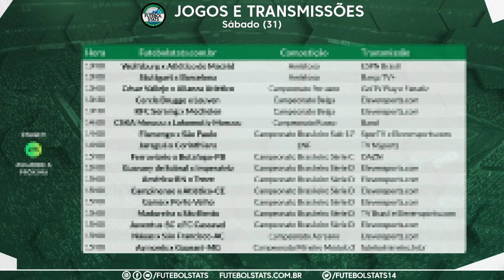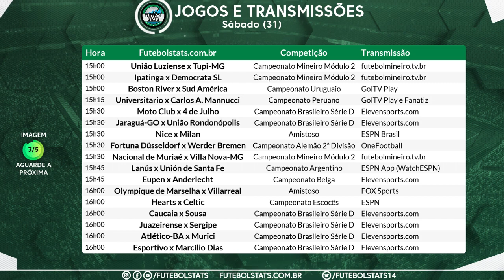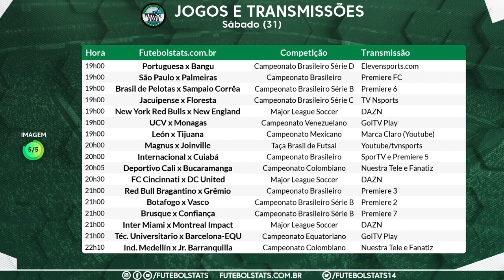Lista dos jogos de hoje 31-07 - Futebol Ao Vivo na TV e Internet Agenda Esportiva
Veja a nossa lista de como assistir os principais jogos de Futebol Ao Vivo na TV que vão acontecer hoje no mundo da bola. Todas as partidas e estão sujeitas a mudanças por determinação das emissoras e federações que organizam os campeonatos. Confira abaixo os jogos e suas transmissões.

== Ganhe $$ apostando nesse jogo. Acesse o link e faça seu cadastro: ==

== Acesse o link abaixo para comprar camisas esportivas com frete grátis ==

-- Campeonato Brasileiro --

Lembrando que os jogos do Campeonato Brasileiro serão sempre transmitidos pela Globo, SporTV, Premiere, TNT, Estádio TNT Sports e TNT GO.

Os jogos são transmitidos pelos canais Globo (SporTV e Premiere) e também na TV aberta pela Globo.

-- Brasileirão Feminino --

Já os jogos do Brasileirão Feminino são transmitidos pela Eleven Sports (antigo mycujoo), e alguns pela TV BAND.

-- Campeonato Brasileiro Série D --

A maioria dos jogos são transmitidos pela ElevenSports (antigo mycujoo), alguns também contam com a transmissão da TV Brasil.

Todos os jogos da Copa do Brasil são transmitidos nos canais do grupo Globo.

-- Amistoso de Seleções Internacionais --

Em sua maioria as transmissões são realizadas pelo TNT Sports, também pelo Estadio.com.

-- Campeonato Uruguaio, Campeonato Venezuelano --

Geralmente as transmissões são realizadas pelo GolTV Play

-- Copa da Liga Argentina --

Alguns jogos são transmitidos nos canais Disney, na maioria dos casos pela Fox Sports

-- NBA --

Os Jogos da NBA são transmitidos pela ESPN, NBA League Passes, SporTV, Youtube e Band

-- Eurocopa --

Os jogos da Eurocopa serão transmitidos pela TV Globo e SporTV

-- Copa América --

Os jogos da Copa América serão transmitidos pelo SBT e pelos canais Disney, Fox Sports e ESPN Brasil.

Os jogos são transmitidos pelos canais do Grupo Disney.

futebol hoje, futebol, futebolaovivo jogosdehoje , Futebol na TV, Futebol AO VIVO, Futemax futebolhoje jogos de hoje